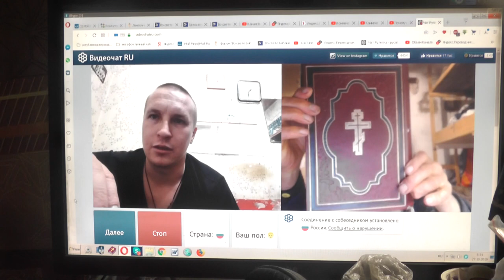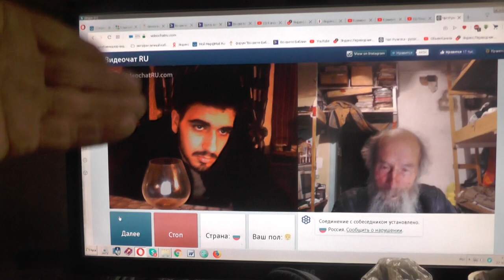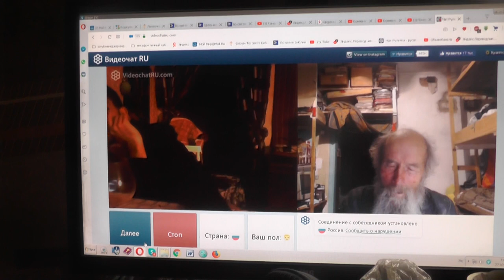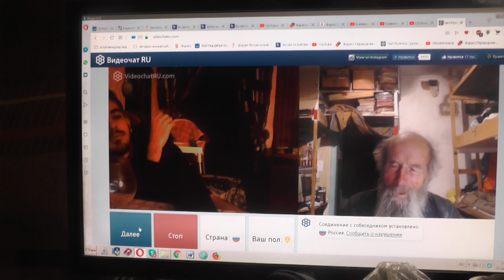№61. Иоан.3:36 Верующий в Сына имеет жизнь вечную,..